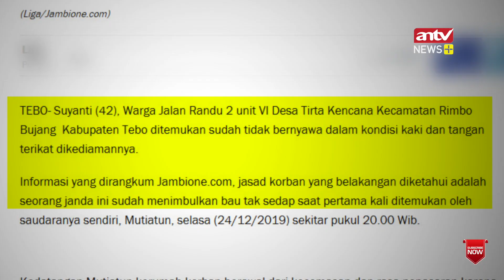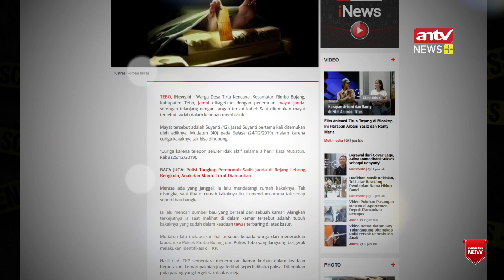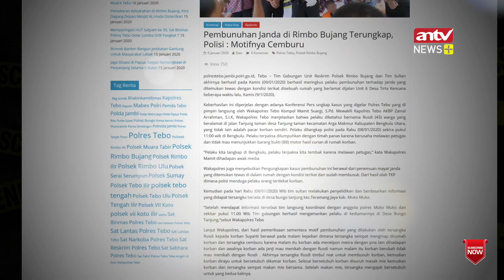Motif Dibalik Kematian Janda Cantik Jambi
Selang tiga hari, Suyanti tak terlihat batang hidungnya. Kecurigaan Mutiatun semakin kuat, saat telpon genggam suyanti mati, tak terhubung. Mata terbelalak Mutiatun, ketika mengetahui Suyanti, selasa, 24 Desemeber 2019, ternyata telah tewas, dikamarnya sendiri. Hasil identifikasi, tangan dan kaki, Suyanti, yang diketahui seorang janda itu, terikat. Kondisi korban setengah tak berpakaian. Polisi tak menemukan motor dan harta korban. Dugaan awal, Suyanti, korban perampokan. Enam belas hari terselang, 8 Januari 2020, misteri tewasnya Suyanti, terkuak. Suyanti, ternyata dibunuh Rusdi, yang ternyata teman kencan korban. Miris, korban dibunuh setelah keduanya berhubungan badan. Namun, gilanya, korban yang sudah tewas dibunuh dengan cara dililit kabel charger telpon seluler itu, kembali disetubuhi tersangka. Dibunuhnya korban, gegara tersangka terbakar api cemburu.